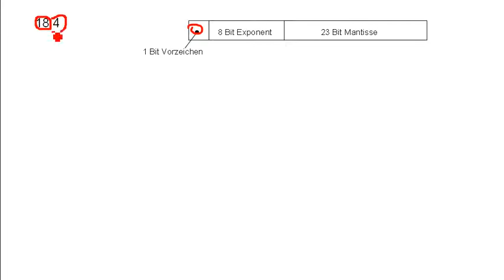binäre Floatdarstellung IEEE754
Im Grunde nur Wikipedia in ein Video gepackt. Grundsätzlich bin ich auf nichts tiefer eingegangen. Soll mehr als Rezept dienen.